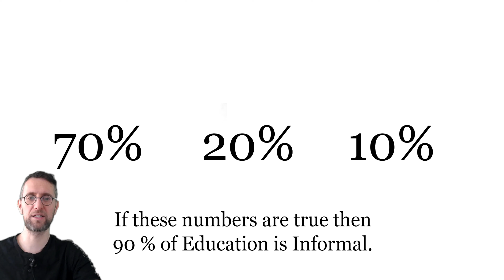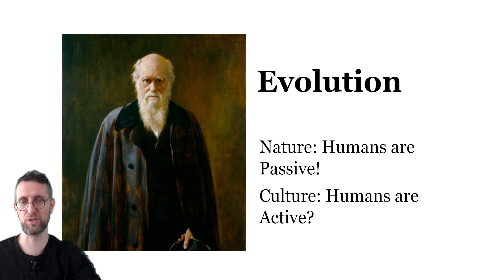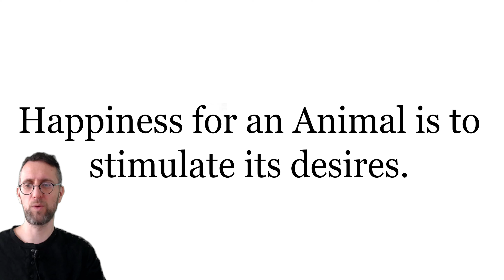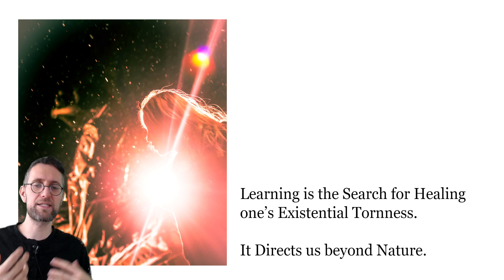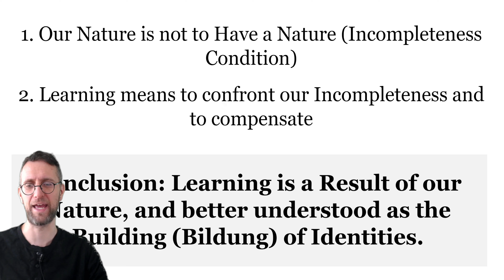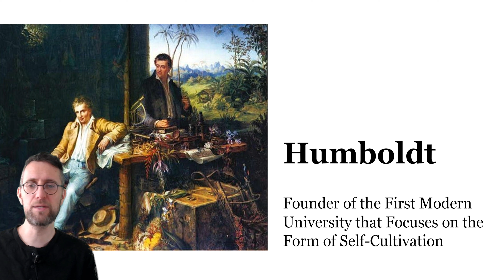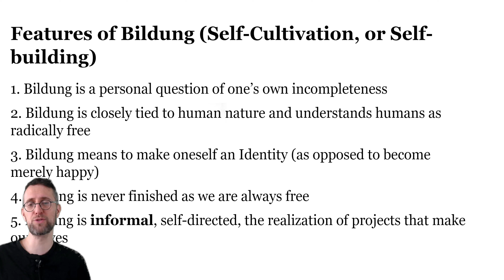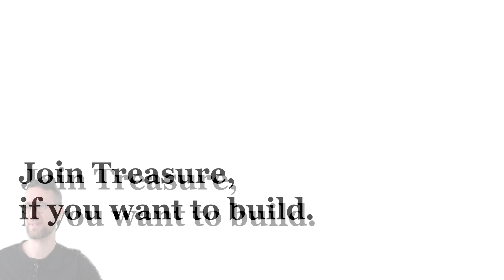"What Does It Mean to Be a 'Learning Animal'? German 'Bildung' and the Art of Self-Cultivation"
WELCOME, to Assisted Reading, a YouTube channel dedicated to providing in-depth, chapter by chapter or sentence-by-sentence analysis of some of the most important texts in philosophy.

00:00 📚 The Concept of Self-Cultivation in Germany

05:00 🌍 Human Evolution and Culture's Role

10:00 🧠 Culture, Identity, and the Incompleteness of Human Nature

15:01 👪 Identity Building and Parenthood

20:04 🏛 Freedom and Self-Cultivation in German Thought

CONTENT: From ancient Greek philosophers like Plato and Aristotle, to modern-day thinkers like Nietzsche and Foucault, we will guide you through the pages of some of the most important texts in philosophy, one sentence at a time.

Join us on this journey of discovery, and let's explore the depths of human thought together!

This channel is purely educational. It is intended to assist the reading of difficult passages in philosophy. For a more developed view of the contents, check also my other channels on Youtube, Instagram and Facebook (links below)

Content Description: How to direct the soul in the right direction?

- Reading works of philosophy with me together
- Assisted readings of philosophical classics
- Understanding the past in the form of history
- Analyzing future technology trends
- Reflections on the history and the singularity
- If you want to live long and prosper